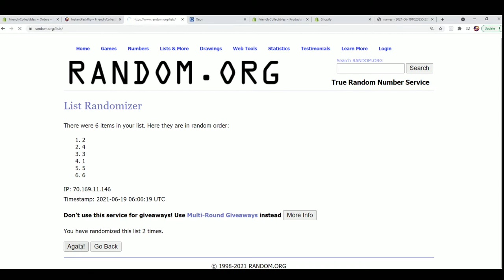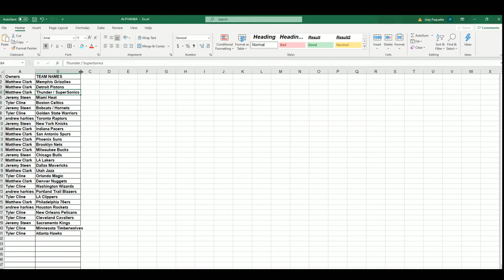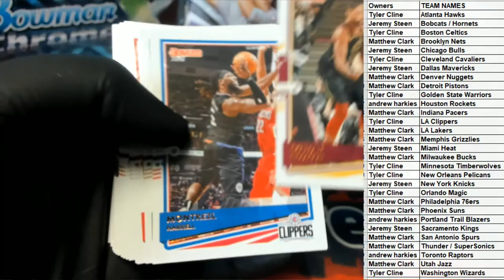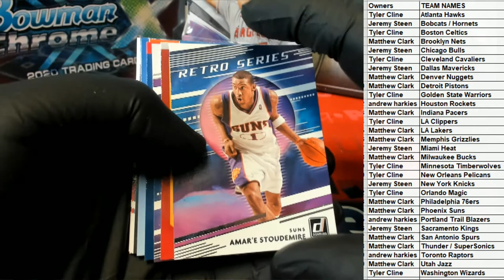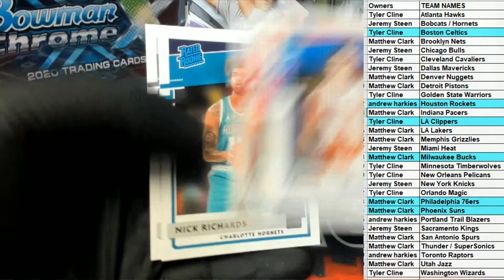202021 Panini Donruss Basketball Hobby ID PACKDONBSK705